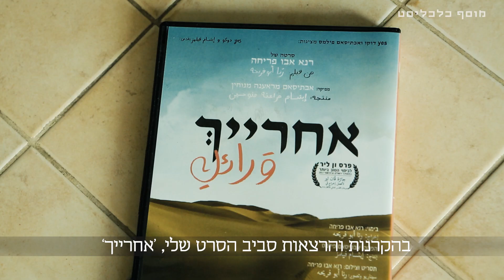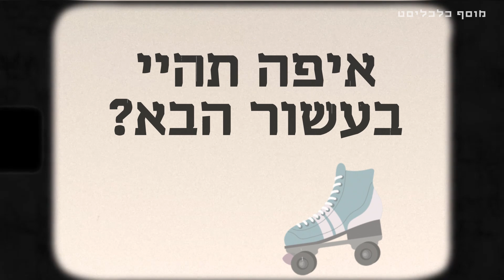רנא אבו פריחה בת 30: "הבנתי שלהיות קורבן זו בחירה" - פרויקט עשורים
בעשור האחרון רנא איבדה את אמא והתקרבה מאוד לאבא מהלך
יצירת סרט דוקו עטור פרסים.
תוך כדי הרהורים על מעבר לארץ אחרת בעשור הבא היא בעיקר רוצה להקים משפחה.